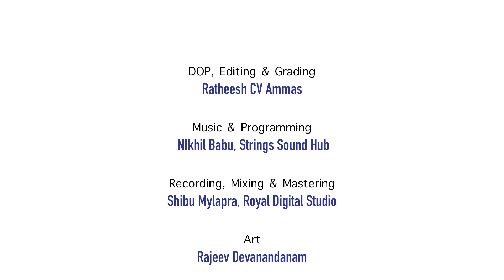Oru Venal Puzhayil I Pranayakalam Song I Cover I Hanna Sara Jo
Cover Song Credits:
Singer: Hanna Sara Jo
Backing Vocal: Nikhil Babu

Banner: VoxShore
Music Programming: Nikhil Babu, Strings Sound  Hub
Recording, Mixing & Mastering: Shibu Mylapra, Royal Digital Studio
Art: Rajeev Devanandanam
Design: Suhail A K
Camera Assistant: Nishant T M
DOP, Editing & Grading: Ratheesh C V,  Ammas
Original Song Credits:
Singer: Ranjith K. Govind
Music Composer: Ouseppachan
Lyrics: Rafeeq Ahamed
Movie: Pranayakalam (2007)
Production Co.: AVA Productions
Direction: Uday Anandan